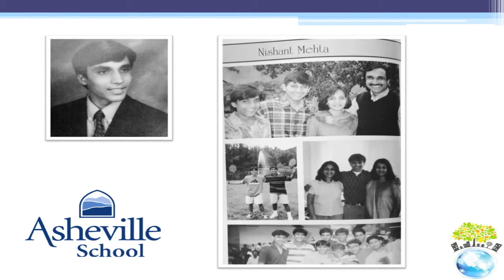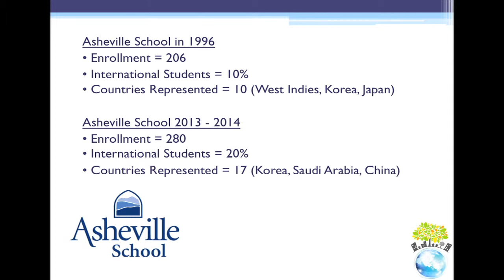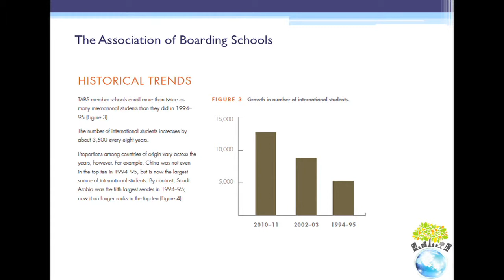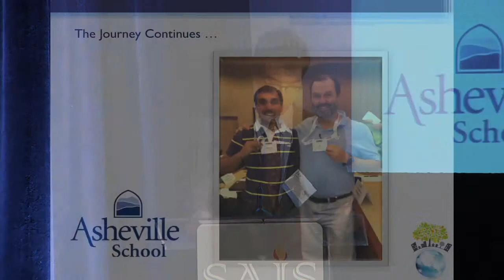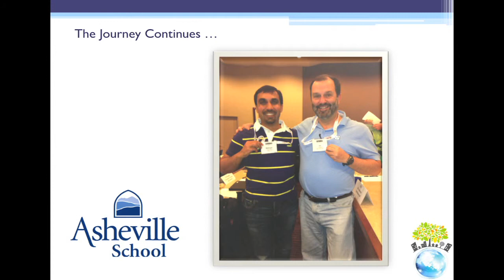2013 Personal Journey Part 2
At the 2013 SAIS Annual Conference, Nishant Mehta, Jay Bonner, and Chris Harth delivered a remarkable presentation telling a personal journey story from three different points of view. This is part 2 of that series.